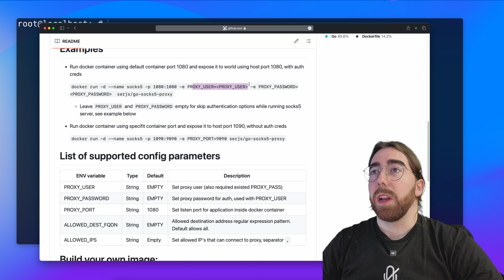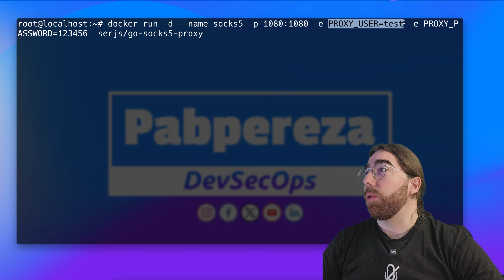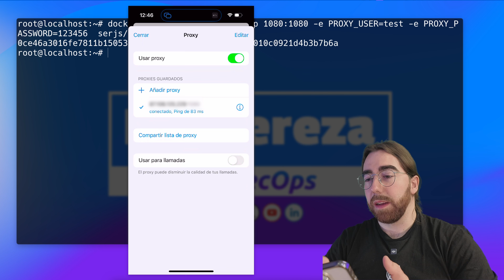Configura TU PROPIO servidor proxy en 4 minutos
Como crear un proxy socks5 y configurarlo en Telegram, creando un proxy en tu propio servidor con docker.

HAZTE MIEMBRO
Conviértete en miembro de este canal para disfrutar de ventajas EXCLUSIVAS:

OFERTAS VPS, SERVIDORES DEDICADOS Y TODO TIPO DE HOSTING..

MI EQUIPO, PERIFÉRICOS, GRABACIÓN, LIBROS…

VIDEO RELACIONADOS ---

CAPITULOS
00:00 - Introducción
00:58 - Requisitos del servidor
01:26 - Instalación proxy SOCKS5
02:29 - Configurar proxy en telegram
03:28 - Conclusiones y únete a Riojakers